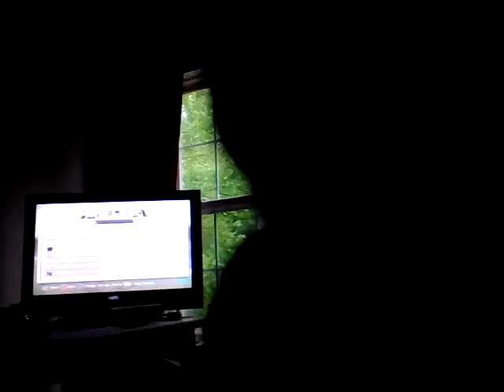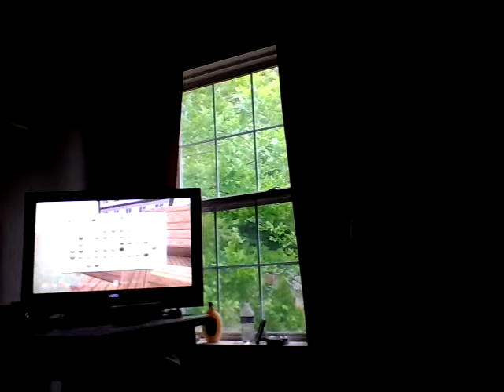How to build a super fast house (tent)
Easy house l8r